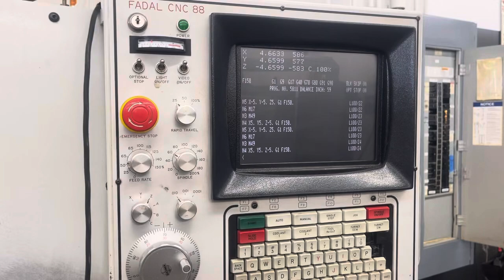1988 FADAL 4020 VERTICAL MACHINING CENTER Stock #81088715